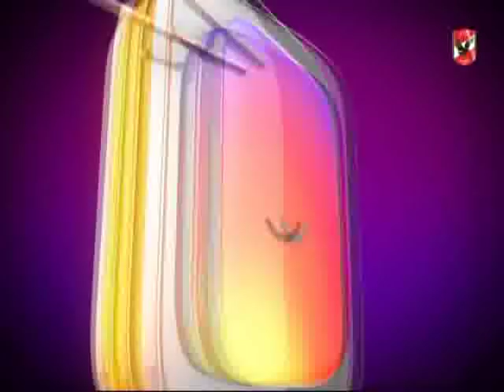توقعات الناقد محمد دردير لمباراة الاهلى امام فيتا كلوب مع كلام فى الميديا